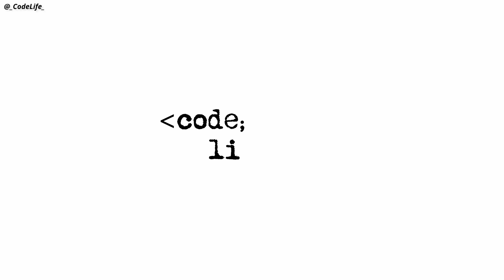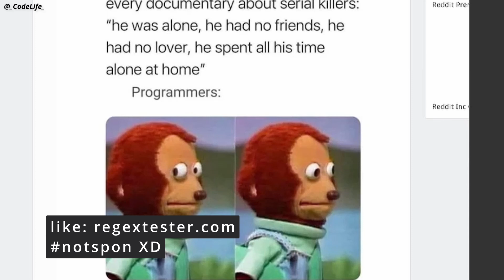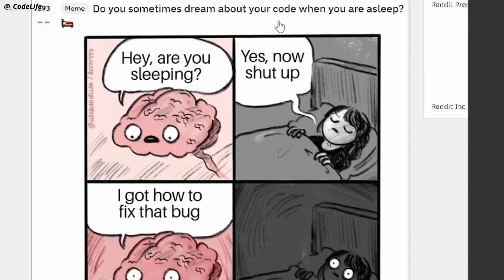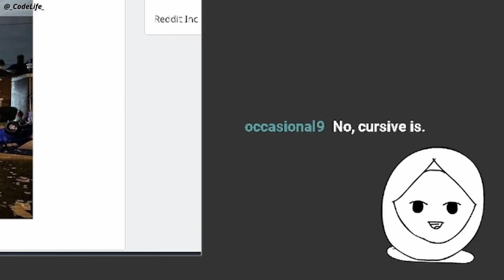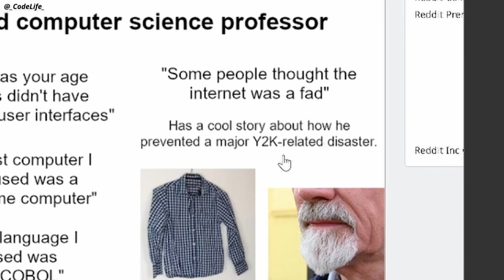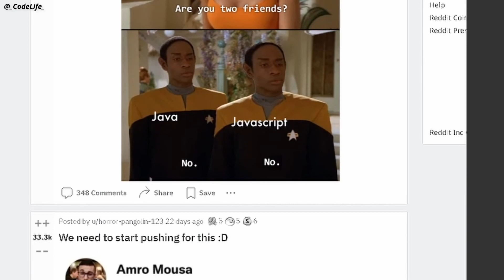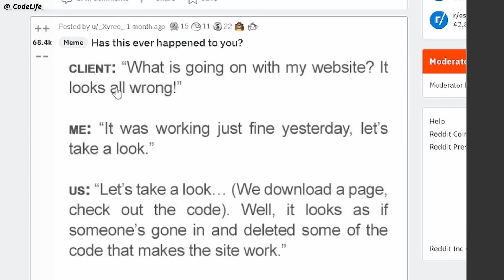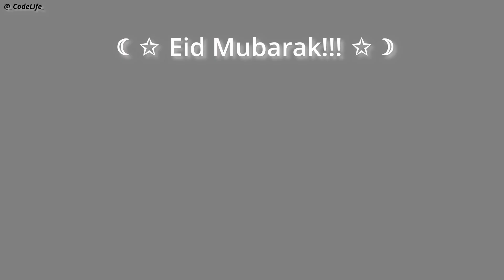Is Reddit's r/ProgrammerHumor funny? | Coding MEMES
We had a fun time on Twitch stream reacting to programming/coding memes from r/ProgrammerHumor from Reddit and some sent by chat

Send me memes on Twitter!

👻 I'm here, I'm everywhere! 👻

Timestamps:
01:00 intro (talking about twitch)
01:30 meme 0?
02:07 meme 1
02:36 meme 2
03:20 m3m3 3
03:36 meme 4
04:11 meme 5
05:13 meme 6
05:40 meme 7
06:07 meme 8
06:43 meme 9
07:38 meme 10
07:54 meme 11
08:16 meme 12
08:52 meme 13
09:42 meme 14
10:21 meme 15
10:36 meme 16
11:15 meme 17
11:41 meme 18
12:06 meme 19
12:15 meme 20
13:07 meme 21
13:39 meme 22
13:43 meme 23
14:07 meme 24
14:27 meme 25
14:57 meme 26
15:22 meme 27
15:39 meme 28
16:11 meme 29
16:43 meme 30
16:59 meme 31
18:12 meme 32
18:47 meme 33
18:59 meme 34
19:29 meme 35
20:16 meme 36
21:12 meme 37
21:40 meme 38
21:51 meme 39
22:06 meme 40
22:14 meme 41
22:29 meme 42
22:55 meme 43
23:34 meme 44
23:52 meme 45
24:08 meme 46
24:30 meme 47
24:52 meme 48
25:14 meme 49
25:24 meme 50
25:37 meme 51
25:58 meme 52
26:33 meme 53
27:14 meme 54
27:40 meme 55
27:58 meme 56
28:13 meme 57
28:22 meme 58
28:43 meme 59
29:11 meme 60
29:45 meme 61
30:06 outro (Eid Mubarak!)

You have reached the end of this message 😊
Put this in the comment just for fun 🍬